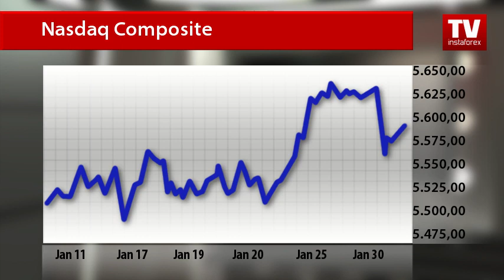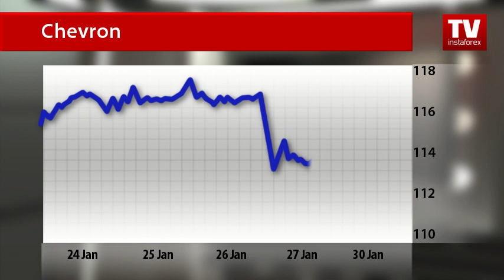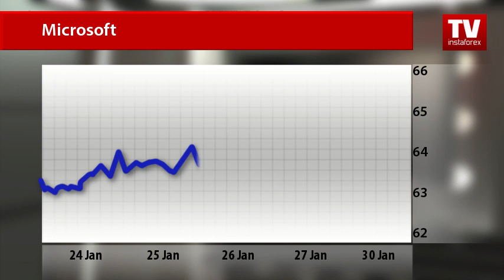Stock Market: weekly update